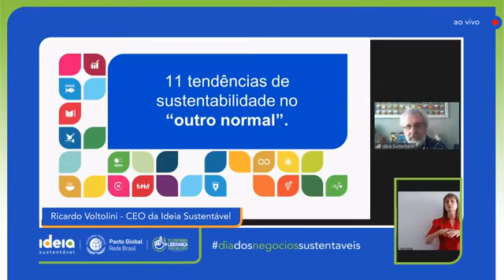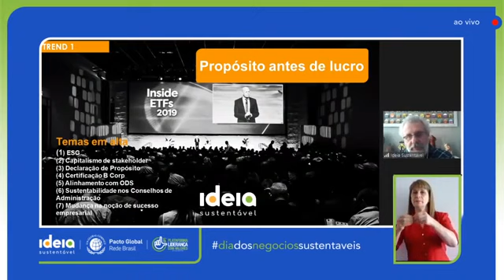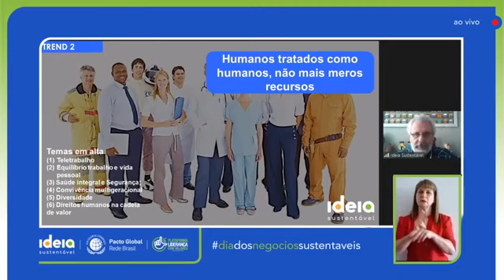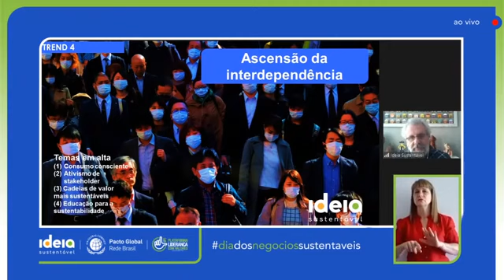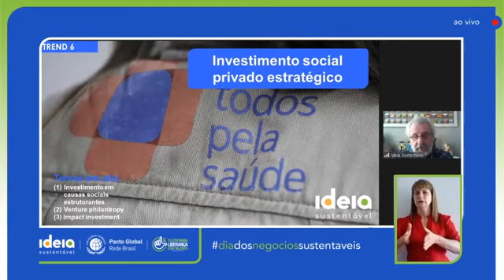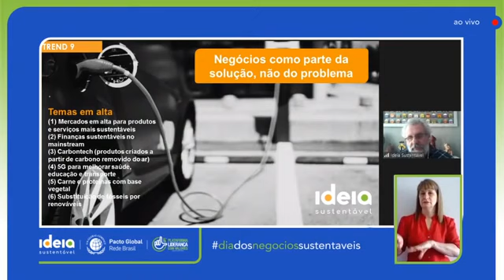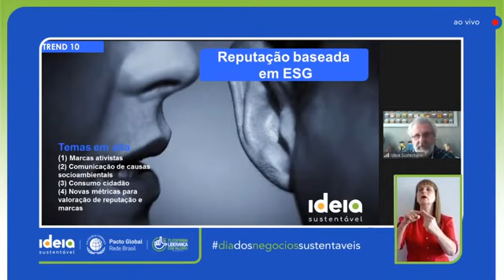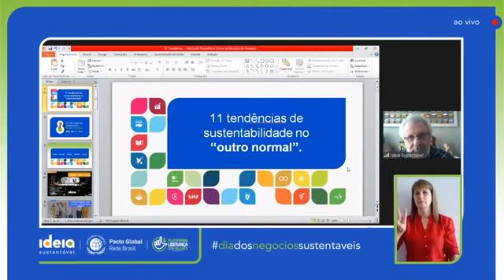Dia dos Negócios Sustentáveis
Webinar de lançamento do estudo “11 Tendências de Sustentabilidade empresarial no 'outro normal' elaborado pela @Ideia Sustentável, com o apoio da @Rede Brasil do Pacto Global. Atividade da @Plataforma de Liderança com Valores, o evento teve a participação de @Ricardo Voltolini, CEO da Ideia Sustentável, apresentando o estudo, como foi elaborada a pesquisa e exposição das onze tendências e seus principais temas. Ainda participaram @Rodolfo Sirol, Presidente do Conselho da Rede Brasil do Pacto Global; Carla Crippa, VP Corporate Affairs da Ambev, Jorge Soto, Diretor de Desenvolvimento Sustentável da Braskem e Renato Gasparetto, Vice-Presidente de Relações Institucionais e Sustentabilidade da Vivo. Cada convidado falou sobre os desafios em torno das tendências apresentadas.